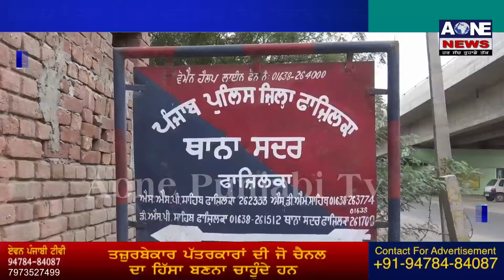Fazilka | ਹੋਮਗਾਰਡ ਦੇ ਜਵਾਨ ਨੂੰ ਜਖ਼ਮੀ ਕਰਕੇ ਫਰਾਰ ਹੋਇਆ ਗ੍ਰਿਫਤਾਰ ਵਿਅਕਤੀ | Aone News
ਪੁਲਿਸ ਨੇ ਫਰਾਰ ਹੋਏ ਵਿਅਕਤੀ ਦੀ ਭਾਲ ਲਈ  ਸ਼ੁਰੂ  ਕੀਤੀ ਛਾਪਾਮਾਰੀ